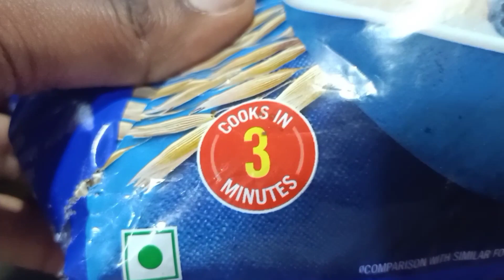Oats and apple porridge.diet receipe బరువు తగ్గాలి అనుకునే వారికి చాలా మంచి food.Lavusirishachekati👍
weight loss receipe oats and apple#Lavu Sirisha chekati diet receipe